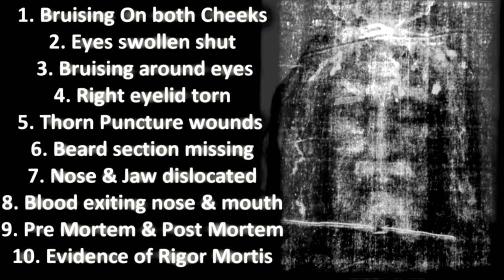Face of Jesus Was Disfigured as seen on Shroud of Turin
Face of Jesus was disfigured as seen on The Shroud of Turin

It says in the Bible, in  Isaiah 52:14
1. "The  appearance of Jesus was more disfigured than any man"
2.  "His visage was marred more than any other man"

That describes the Man in the Shroud Jesus perfectly.
 Skeptics use this Bible verse as evidence the Shroud is not authentic?!
Really?!
We replicated the wounds of the Man in the Shroud and put it on a 3 D model.  It looks like a bloody massacre and barley looks like a human being.   Face is very disfigured, eyes are shut and black and blue,  jaw dislocated,  nose dislocated, blood all over the face and coming out of the nose and mouth. We had to keep it covered during exhibitions when children came in it was so horrific and realistic looking.
There are over 200 scourge wounds, it took days to carve out the wounds with a surgical tool. WE Had to use an entire canister of blood.
The blood on the Shroud is the blood that makes atonement for the soul
Leviticus 17:11
"For the life of the flesh is in the blood and I have given it to you upon the altar to make atonement for your souls,  for it is in the blood that makes atonement for the soul"

The 2 most important things to know about the Shroud are::
1.  The blood that Jesus shed is the blood that makes atonement for our souls            (And this blood is on the Shroud of Turin)
2 .The image over the blood on the Shroud is the result of the resurrection

According to forensic pathologists Jesus died of hypovolemic shock.   Which is a large loss of  blood and fluids that prevents your organs from getting enough oxygen and nutrients to function.

Over half of the info on the Shroud on internet is a nauseating repetition of false info and misinterpretation of scripture that has nothing to do with the pursuit of the truth and everything to do with contempt for religion and or gaining power and control. This forms the nucleus of the false info being spread that the Bible cannot be trusted or The Shroud is fake or that Jesus is not the Risen Messiah.  This is being taught to our children and corrupting them.
Our aim is to shatter that nucleus of false info with the jawbone of 21st Century Forensic Science.
The Shroud combined with the Word of God are the most powerful witnesses in the world who tell the most powerful truth.
We aim to make that truth shine light where there is darkness, to bring hope where there is despair, to bring faith where there is doubt and to bring joy where there is sadness, Amen.